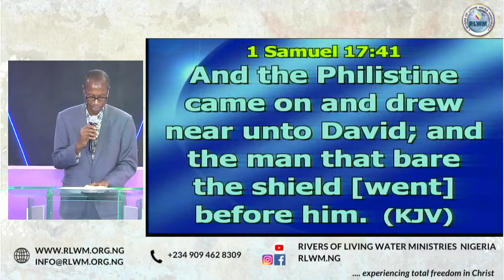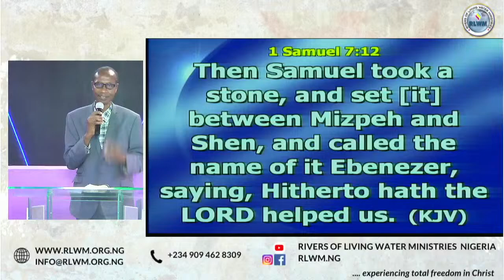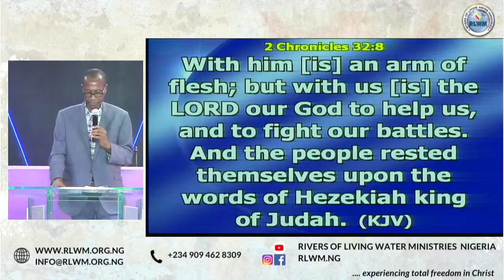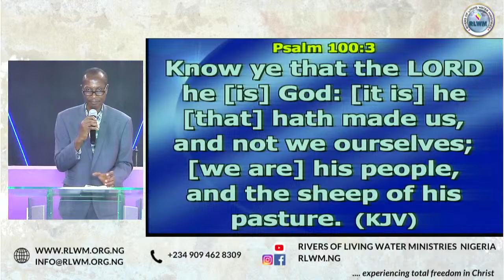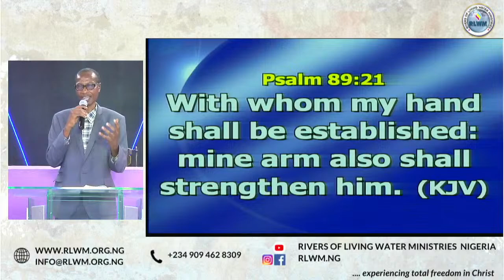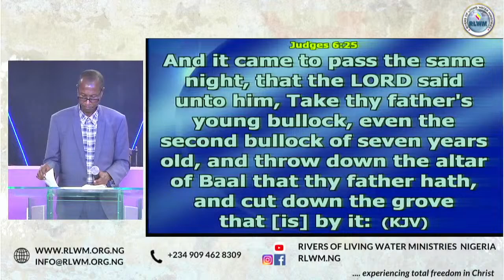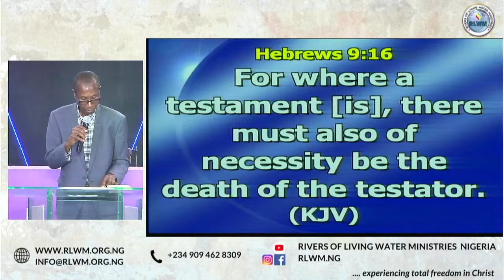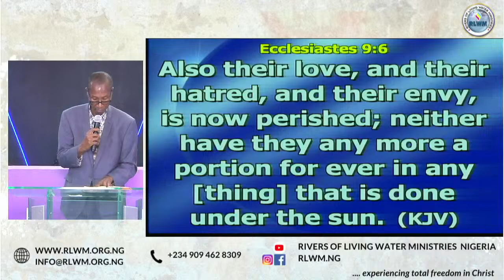Exaltation: Key To Victory | Pastor Chris Obah | FLOW MIDWEEK BIBLE STUDY | January 31st 2024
RIVERS OF LIVING WATER MINISTRIES